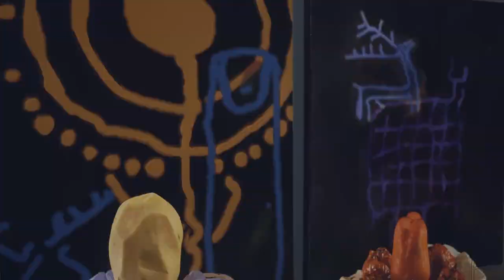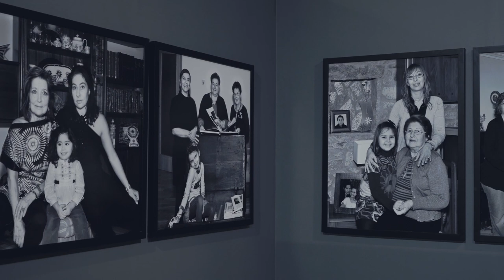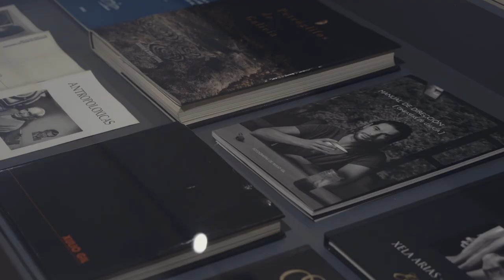Exposición ‘Símbolos do conflito. Fotografías de Xulio Gil’ no Museo de Pontevedra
O fotógrafo Xulio Gil presenta as series que se recollen na exposición ‘Símbolos do conflito. Fotografías de Xulio Gil’, aberta no Museo de Pontevedra do 2 de febrero ao 27 de marzo de 2023. A mostra, comisariada por Xosé Lois Gutiérrez Faílde, inclúe os proxectos fotográficos de carácter conceptual realizados por Gil no presente século.